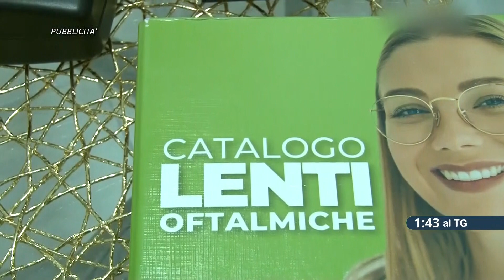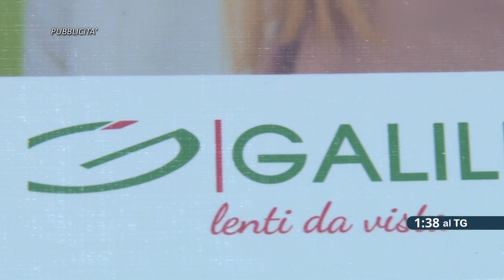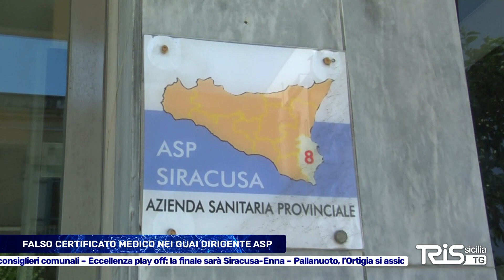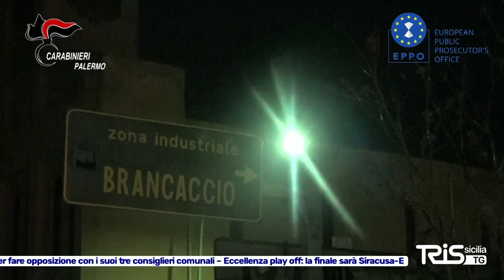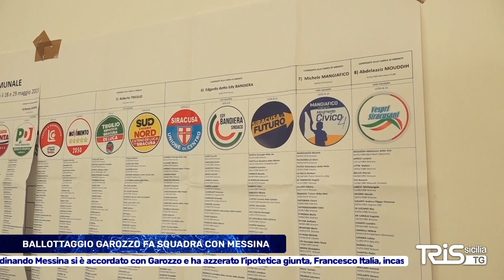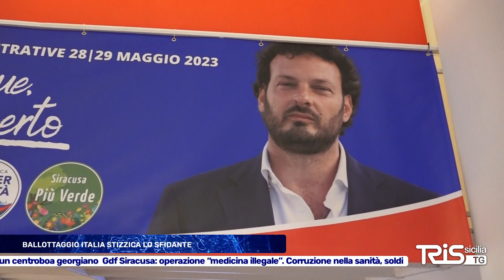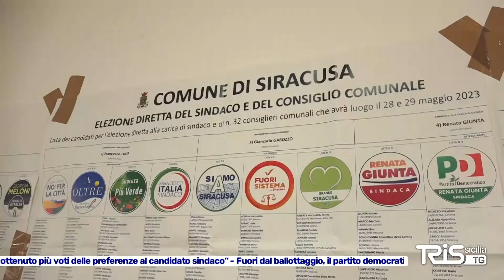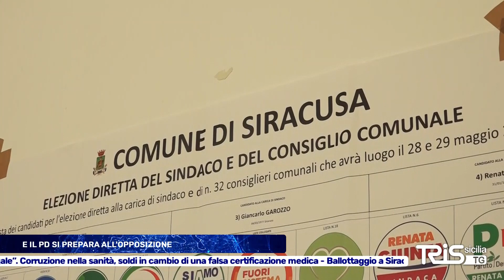TG TRIS POMERIGGIO del 5 Giugno 2023